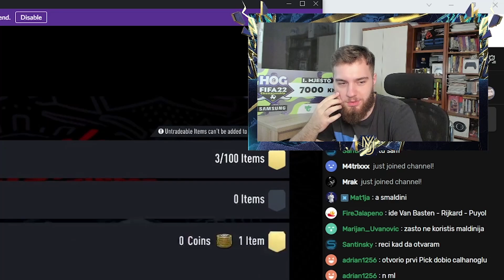Serie A TOTS Vikend Liga i NAGRADE! *NAJVEĆI clutch ili choke*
Serie A TOTS Vikend Liga!

fifa, fut, fut captains, packs, rage, mcjasik, road to glory, messi, fifa 22, fut 22, fut 22 ultimate team, ultimate team, mc jasik, rat to glory, ronaldo, tots, team of the season